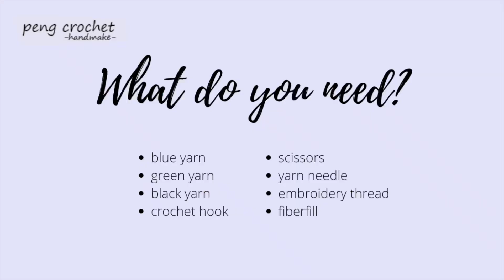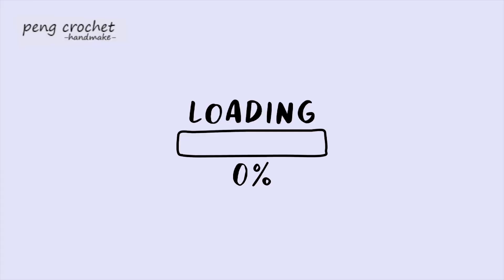Crochet Sea Turtle 鉤針海龜 🐢 - Crochet for Beginners Amigurumi 編みぐるみ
🐢 The finished doll size is approximately 2.7cm tall, 5.8cm wide, and 7.5cm long.

🧶 Tools & Materials Used:

Crochet hook: Tulip Crochet Hook Size 1
Yarn: 40g Nona 4ply 100% Acrylic Yarn

⏰ Timestamp:

00:00  Sea turtle 🐢
00:11  Tools & Materials
00:14  Body (Top)
11:33  Body (Bottom)
23:06  Head
27:44  Leg
32:28  Tail
33:18  Sewing

📝 Abbreviation:

Ch = chain
St = stitch

🛍 You may sell your finished dolls but I will appreciate it if you could credit my work @pengcrochet :)

Please do tag me @pengcrochet on Instagram to share with me your work! :D